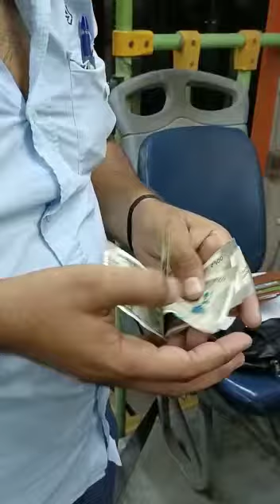jada se jaja share Karen 🙏🙏🙏🙏🙏🙏🙏 subscribe 👍❤️❤️❤️❤️❤️❤️ please help